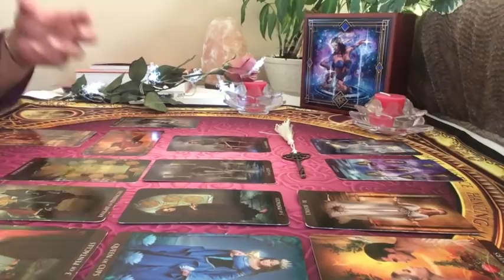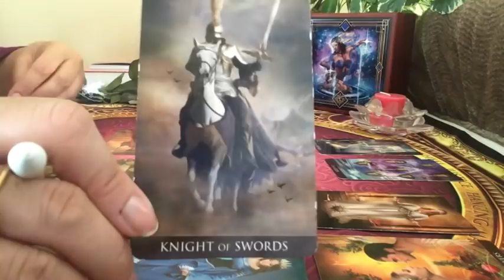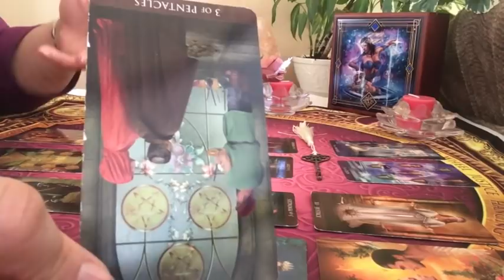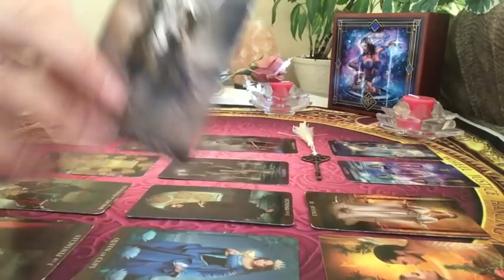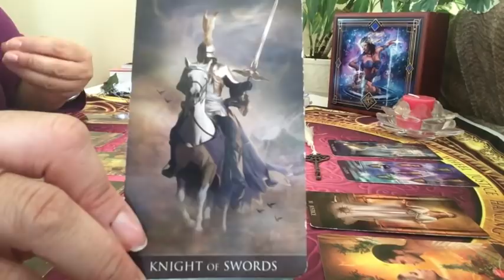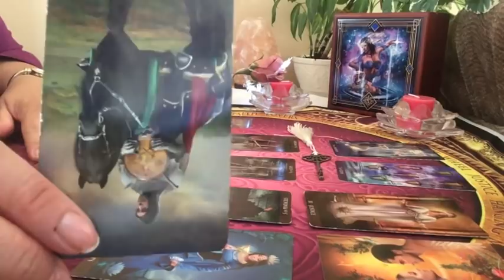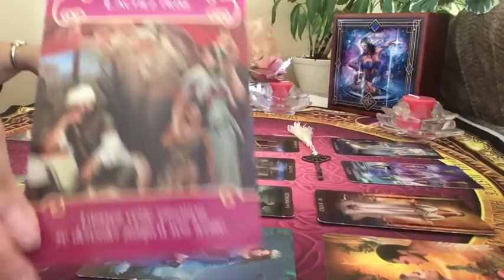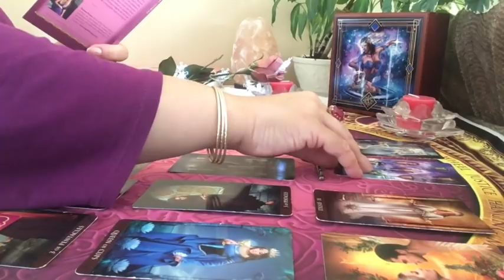Sagittaire Énergies sentimentales du mois de mars 2019